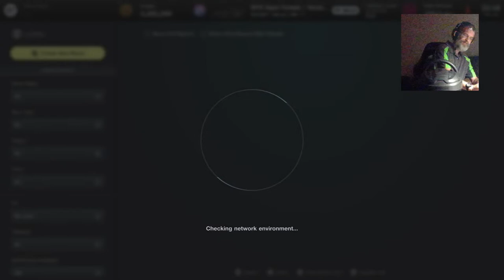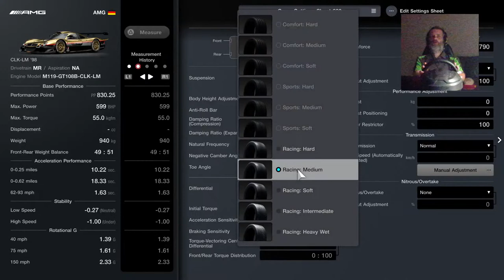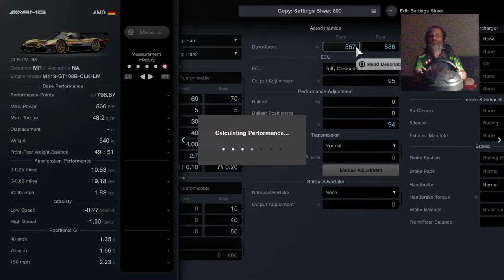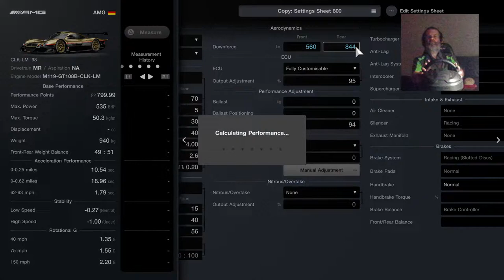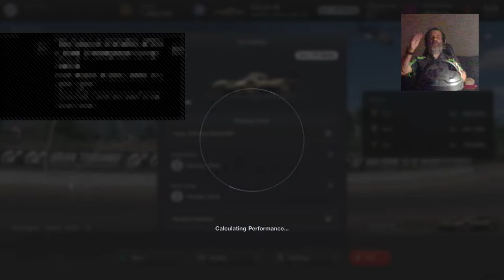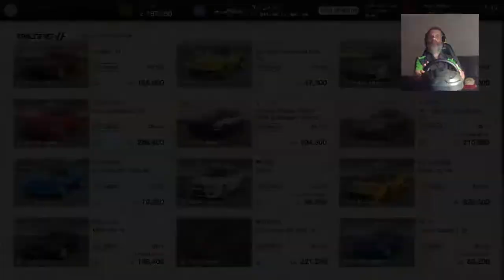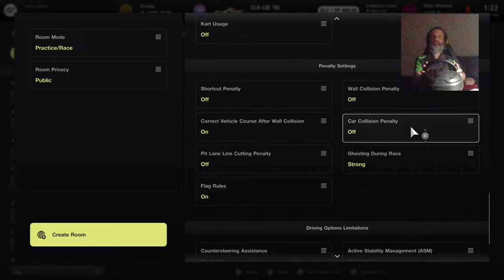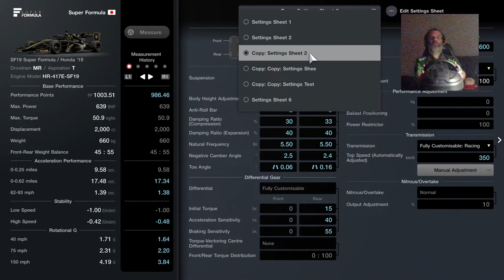[LIVE] GT7. Amazing Livestream. Cockpit View, Wheel & Pedals. Gran Turismo 7. STEVIE DVD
UK LONDON STYLE ADULT ENTERTAINMENT 18+
I am a disabled gamer who has to fill his life with some cheer, So that is why I'm here. I suffer with ankylosing spondylitis,a crippling bone disease and am in constant pain. I stream as much as I can around the pains. I have 30+ years of gaming on Playstation consoles. My aim is to be able to pay one bill a month with my YouTube revenue to make my life a little easier as living with this illness has made life difficult.
 I mainly game late evenings for a few hours.
  Gaming And Drone Livestreams. 4k Drone Footage. Darts, Food Leisure And Pleasure.  Gaming Ranges From Dirt Rally To Aliens Fireteam Elite, Star Wars To Call Of Duty Black Ops, Gran Turismo To Zombie killing, Come Join The Fun.

Thrustmaster T300 RS Steering Wheel And Pedals
Play Seat
PSVR
Great Merchandise
DVD
(Digital Versatile Disc)
PSN STEVIEDVD